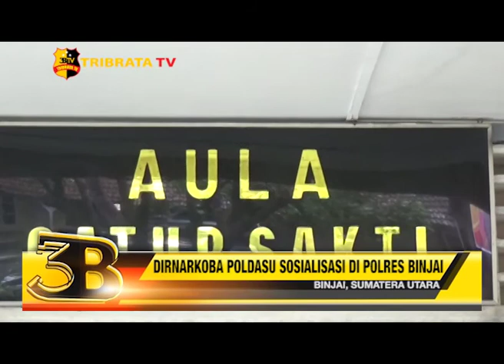DIRNARKOBA POLDASU SOSIALISASI DI POLRES BINJAI